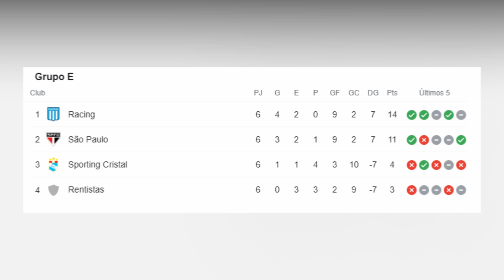SPORTING CRISTAL CAYÓ GOLEADO, PERO CLASIFICÓ A LA SUDAMERICANA [SAO PAULO VS SPORTING CRISTAL 3-0]